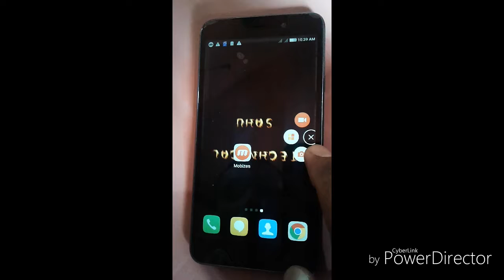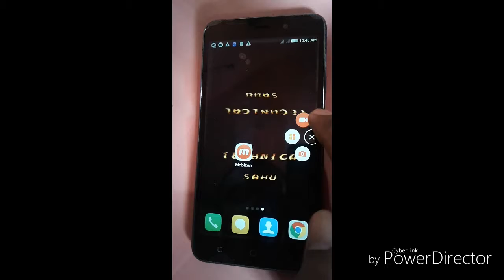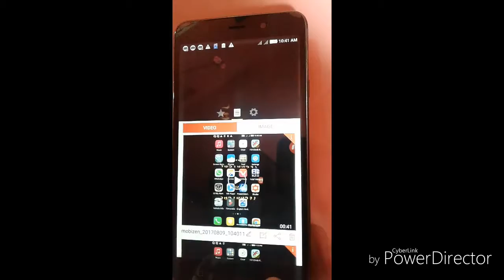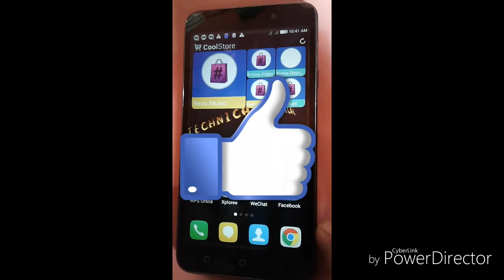Take screenshot and screenrecord in your mobile